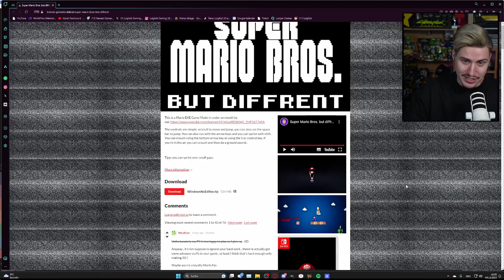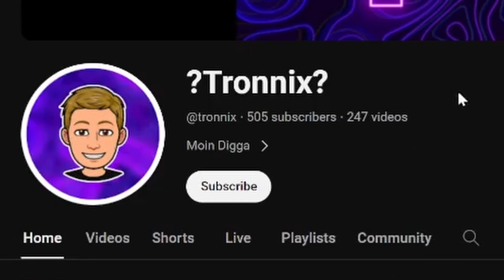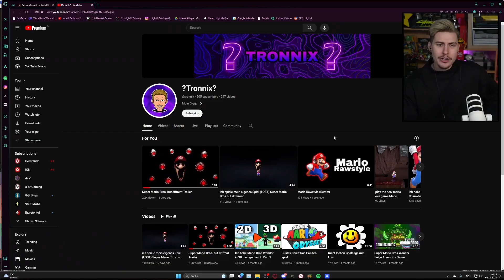MARIO.EXE...ᗺՈꞱ ᗡIℲℲƎᴚƎNꞱ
Today we play Super Mario Bros...BUT DIFFERENT! A nice looking 2D, yet 3D Super Mario Bros.EXE Horror Game in which Mario goes to Toad Town and finds out that someone looking like him is attacking the town. The Game reminds me a little of Super Mario Dolor, another amazing 3D Mario Horror Game that we played a while ago on the channel!

➤ Get your videos and streams to the next level with Elgato

Editor of today's Video:  @ShaneMGD